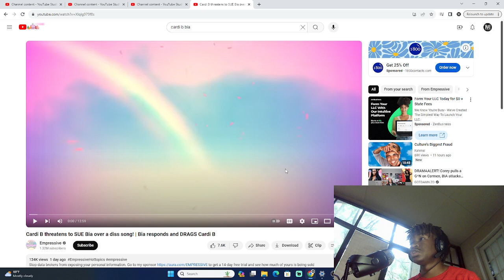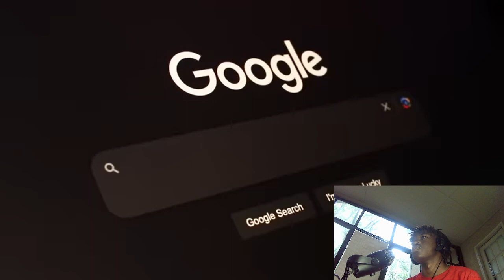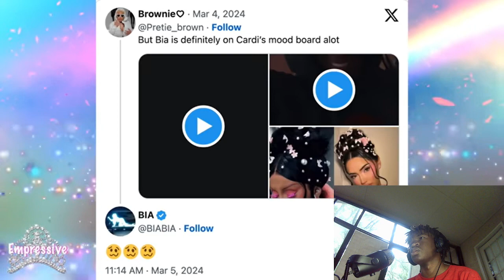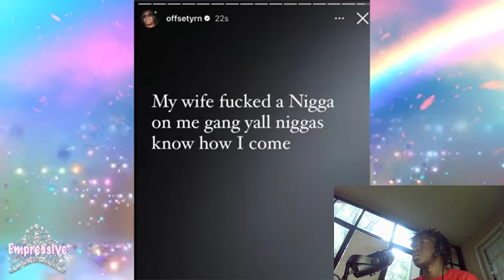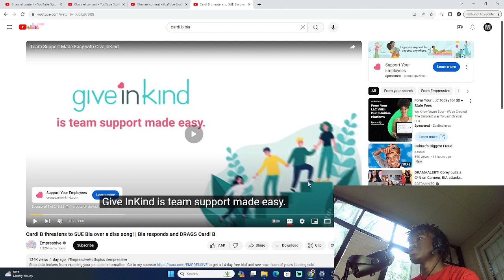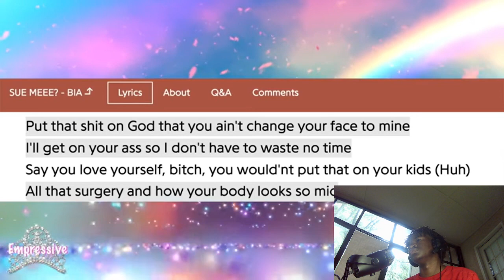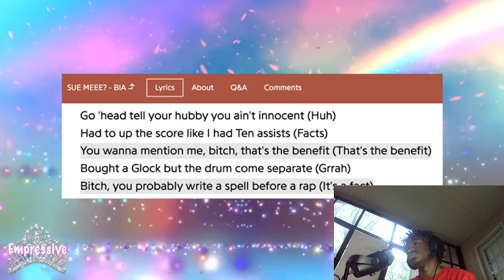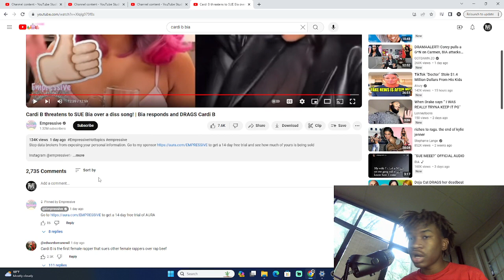Cardi B Is sueing Bia Say good bye to Bia Music career